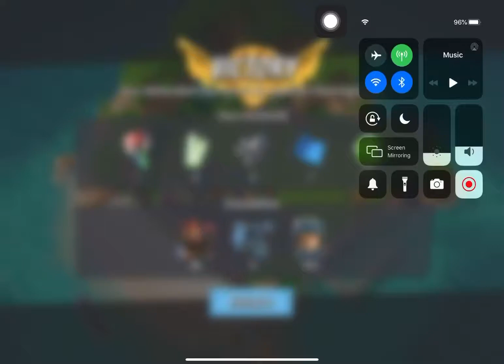Boom Beach - Defend 557 (Hammerman Of The Hunt Stage 7 Reverse)